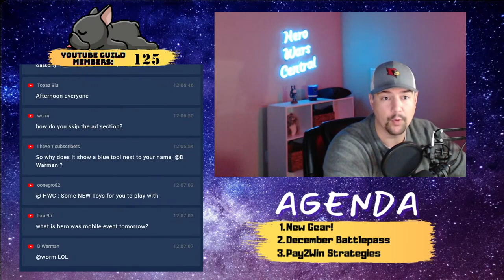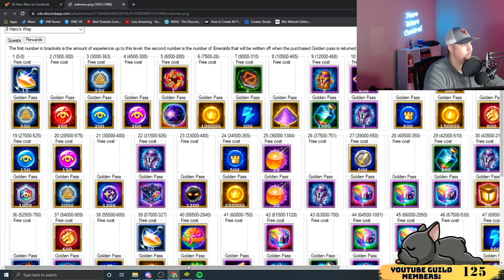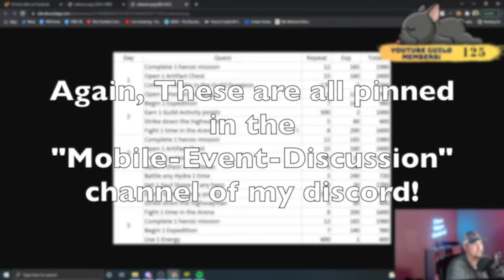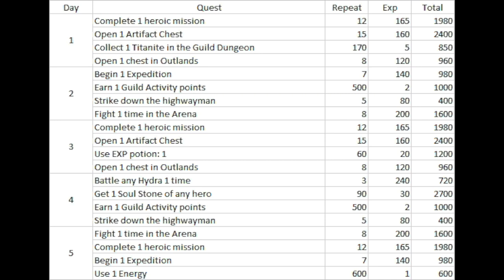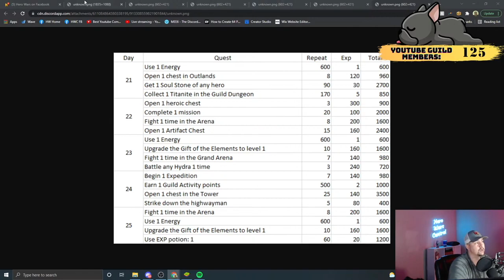December Battlepass Leaked! | Hero Wars Mobile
These are all of the rewards for the December battle pass/golden pass on Hero Wars Mobile, and all of the daily feats required to earn those rewards!
Check out my discord! Find the mobile-event-discussion channel for the pinned images!

🕒  Timestamps:
0:00
0:31 is the $10 Golden Pass Worth it for December?
3:44 December Battle Pass Daily Feats List
5:15 How High Can You Get in the Battlepass as a F2P?